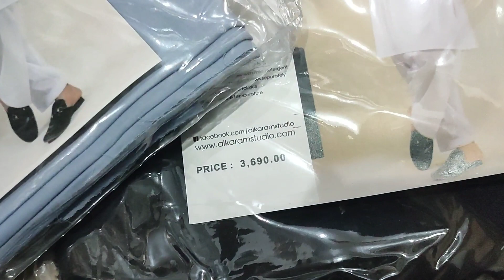Alkaram Soft Cotton/kaghan Cloth House/branded suits/Landhi karachi/alkaram Gali/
Most Demanding Alkaram Soft Cotton ‼️‼️

*NOW INTRODUCING 2022 SUMMER COLLECTION*

✅ Airjet Borders
✅ High Quality Fabric
✅ No Color Bleeding
✅ Inlay Card
✅ Fancy Bag Packing
✅ With alkaram Stamp